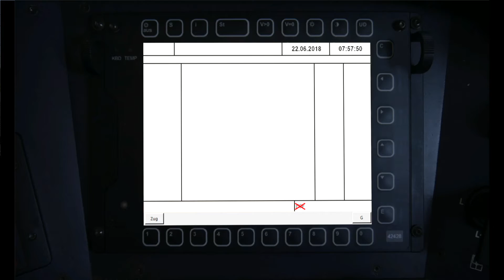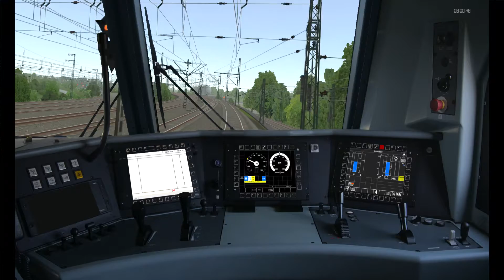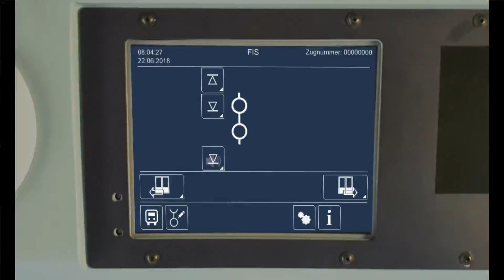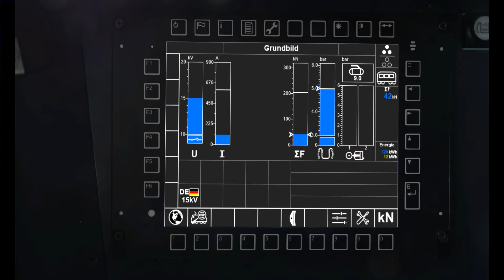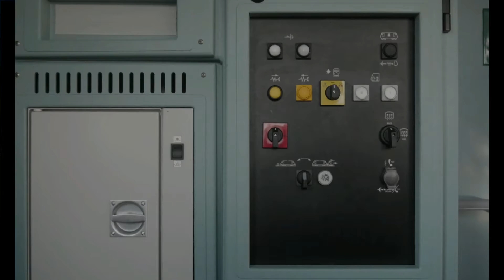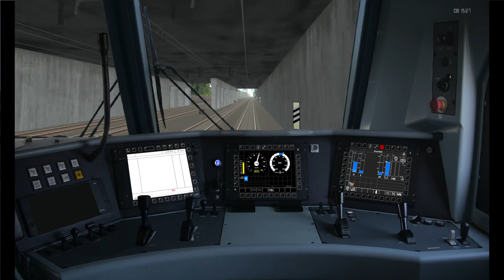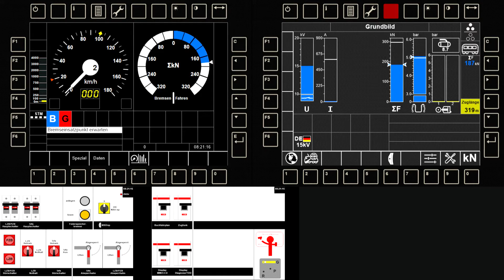ZuSi 3 | Führerstandsmitfahrt | DGS95630 nach Schwerte(Ruhr)